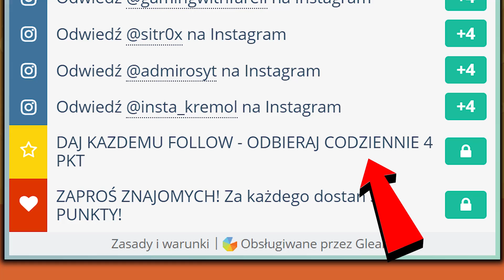NOWY KOT - REWOLWEROWIEC | THE BATTLE CATS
🔥 MAIL BIZNESOWY!

📮 Chcesz mi wysłać paczkę? TRZYMAJ ADRES:
Andrzej Dyszkiewicz
90-971 Łódź 79